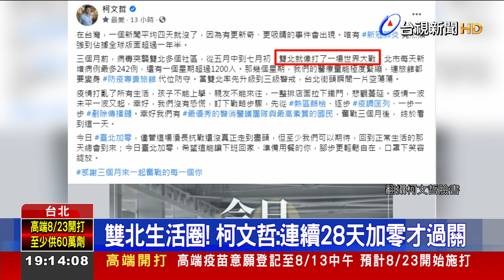北市"加零"一天破功 確診者曾去遠百寶慶店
台北市睽違103天，在前一天本土確診數首度「加零」沒想到才隔一天就破功！中央宣布北市11號新增4名本土個案，柯文哲坦言要完全清零，得要「28天都+0」；至於前一天開心到想要跳舞的副市長黃珊珊，也再度喊話，只要28天清零目標達成，不排除秀舞技給全體市民看！而其中一位確診者的足跡，到過遠東百貨寶慶店，環保局下午也緊急前往清消。